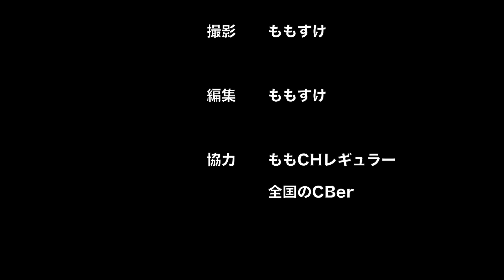CBer's新年会2016 ラインチタイムバージョン@名古屋 ライセンスフリーラジオ好きが集まった！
市民ラジオ、特定小電力トランシーバー、デジタル簡易無線など免許のいらない無線を楽しむ仲間の新年会です。あなたもぜひライセンスフリーラジオの世界に加わってみませんか！？